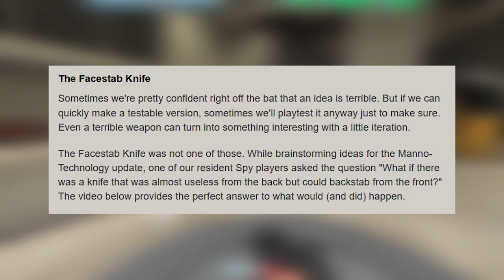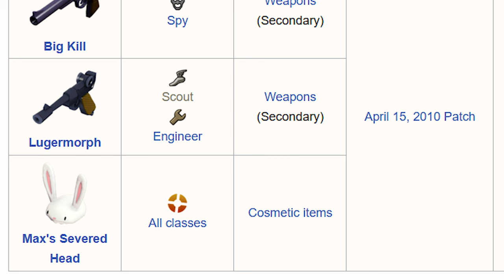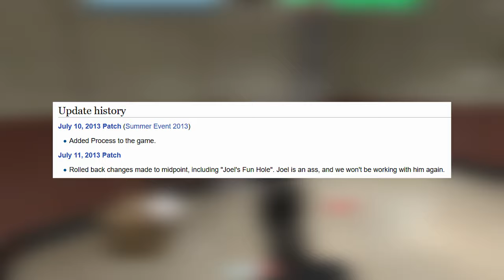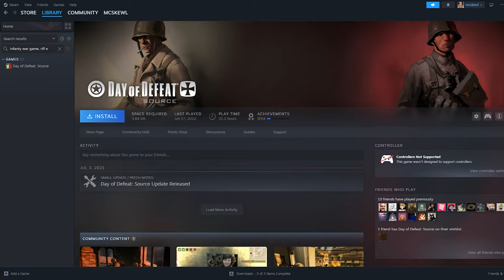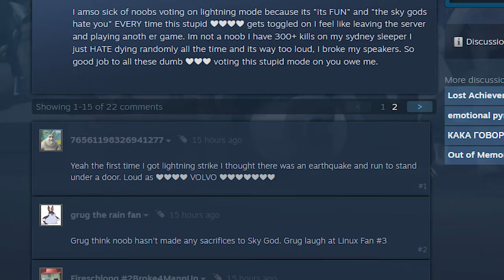TF2's Cut Content you've never seen before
Gabe newell removing ubers, a flooded desert map, 2fort going off the rails - this is an assorted collection of lost, unused, and buried weapons, mechanics and trivia that one way or another existed within the TF2 canon. I'm pleased to present this essay after weeks of deep diving into obscure builds of the game. All footage taken from Oceania servers.

✪ special thanks
millie
grampa swood

✪ music
saib - ipanema
respawn - inbox music
portal 2 - smooth jazz
it rained for so long - ricky eat acid

✪  FAQ
What do you use to make videos?
Premiere, Paintnet, OBS, Blender